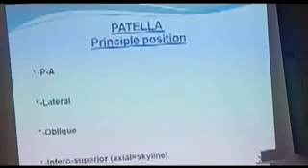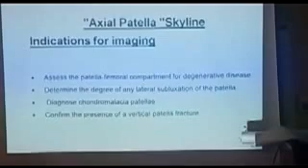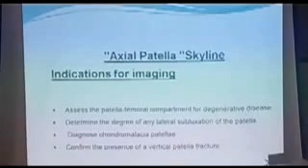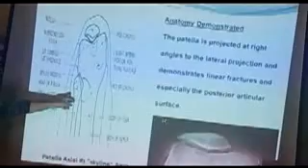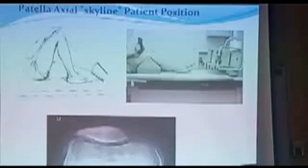الجزء الثالث من محاضرة د/ على تكنولوجيا التصوير الطرف السفلى